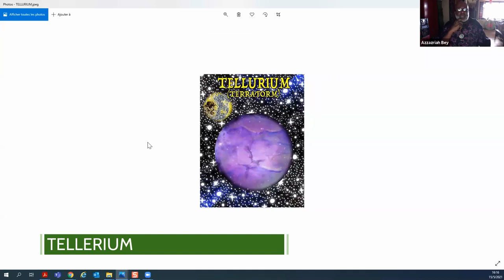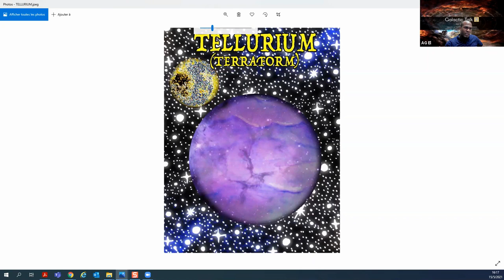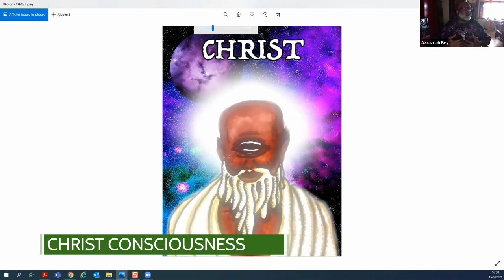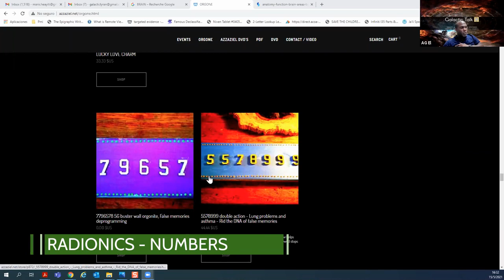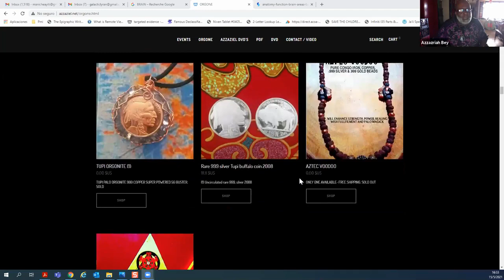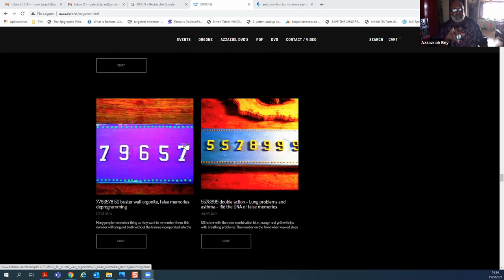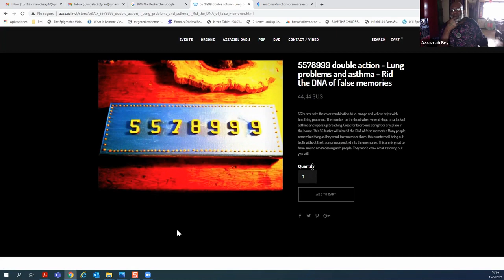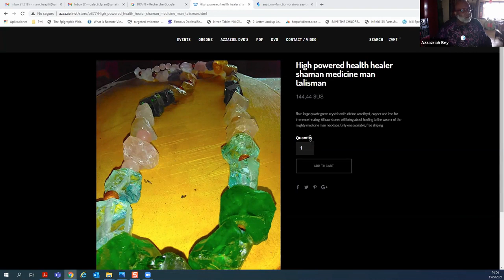Azzaziel Bey's OCCULT Knowledge Will Blow Your Mind!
Episode 12-3 Azzariah Bey, the elder, shares his intel on the Hive mind. Azzariah and Taino talk about the planet Khoom and Krist, Christ consciousness connection. Azzariah the Elder talks about radionics, spirits, and crystal. Amazing part 2 with Azzariah Bey on The Galactic Talk.

Beat
Going Down by Phil Tyler
Kick it by Raias